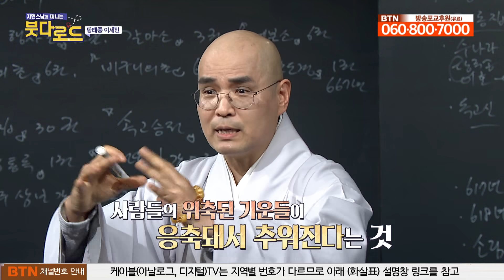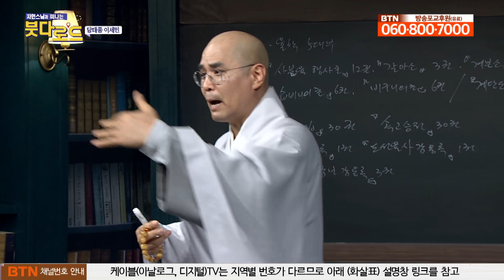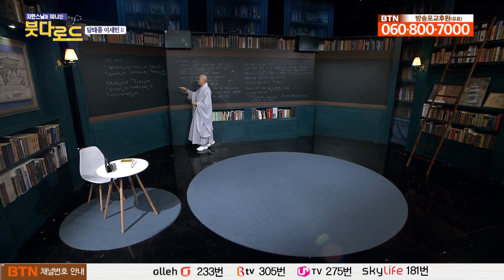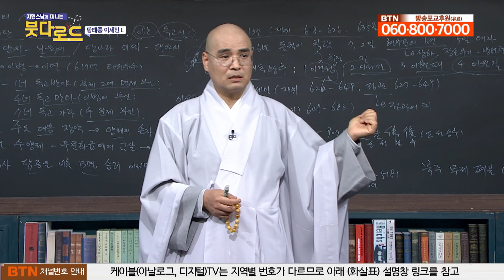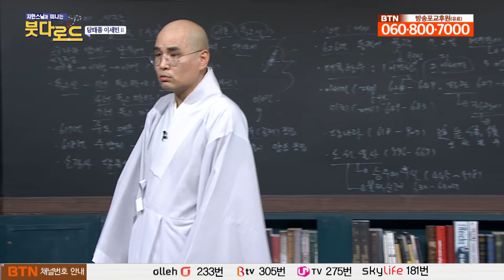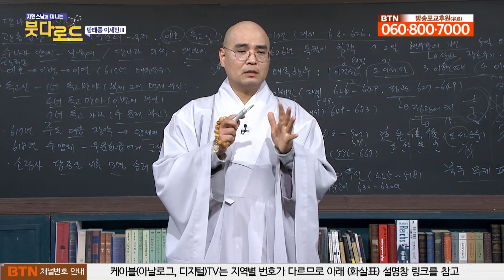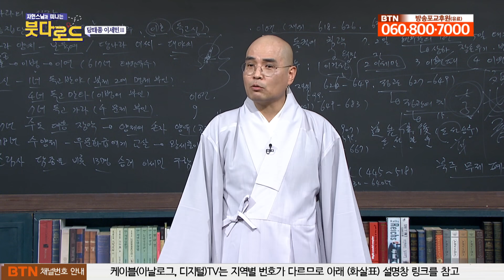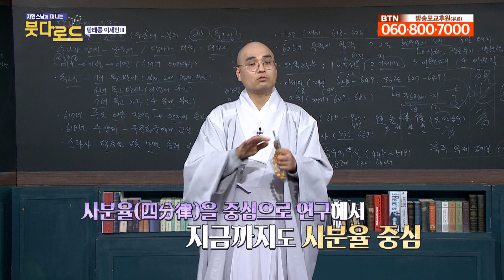당태종 이세민에 대한 모든 이야기 [자현스님의 붓다로드 3편 몰아보기 ]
자현스님 붓다로드 인기있었던
'당태종 이세민'에 대하여 3편 몰아보기입니다.